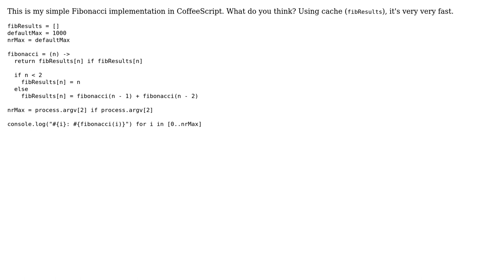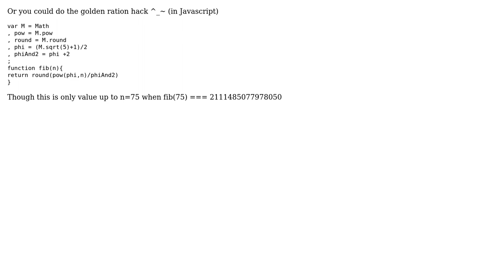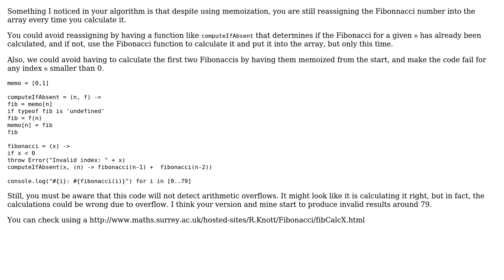Code Review: Fibonacci using cache (2 Solutions!!)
Code Review: Fibonacci using cache

With thanks & praise to God, and with thanks to the many people who have made this project possible! | Content (except music & images) licensed under CC BY-SA | Music | Images & others | With thanks to user Wyatt user Edwin Dalorzo user Daniele Vrut user 200_success and the Stack Exchange Network Trademarks are property of their respective owners. You are responsible for your own actions.